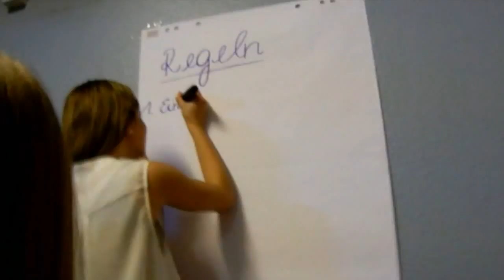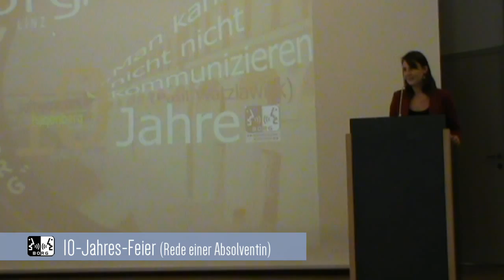Imagefilm Hagenborg 2015